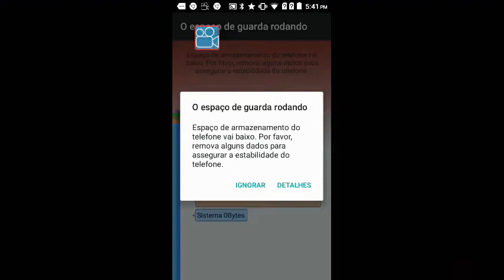8 de setembro de 2021